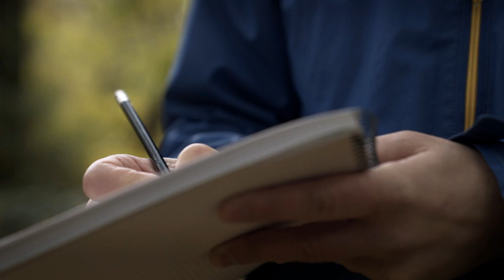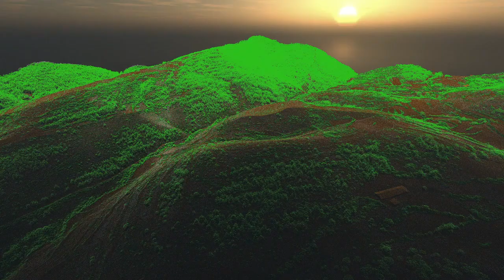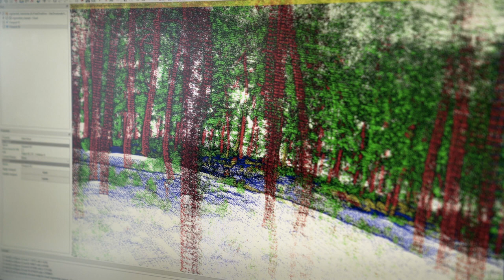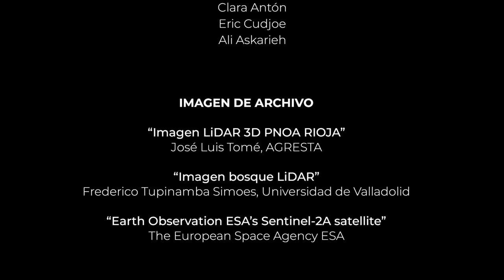Proyecto COMFOR SUDOE: Bosques complejos, nuestros aliados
El objetivo general del proyecto europeo Interreg COMFOR SUDOE es promover los bosques complejos (mixtos e irregulares) y plantaciones pluriespecíficas como alternativa resiliente y adaptativa a amenazas como el cambio global y la disminución de la biodiversidad.

Busca fomentar las sinergias y fortalecer una red que una transnacionalmente la investigación y la innovación en sectores específicos del sudoeste europeo (Sudoe). Se trata de promover un crecimiento inteligente y sostenible mediante la promoción de la investigación, el desarrollo, la innovación y la transferencia tecnológica.